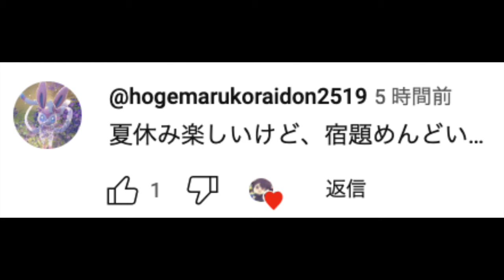【神回】普段は見られない…人気女子キャラのオフの姿が衝撃的だった！！！！【ファンアート 】【ポケモンSV】【リコ/ロイ】【アニポケ考察】【ポケットモンスタースカーレットバイオレット】【はるかっと】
∇過去のコラボ動画∇
【神回】普段は見られない…髪を下ろした人気女子キャラ達の姿が衝撃的だった！！！！【ファンアート 】【ポケモンSV】【リコ/ロイ】【ポケットモンスタースカーレットバイオレット】【はるかっと】

【神回】いろんな女性キャラのセクシーすぎる姿のファンアートが衝撃的だった！！！！【ポケモンSV】【リコ/ロイ】【アニポケ考察】【カイ】【ポケットモンスタースカーレットバイオレット】【はるかっと】

【神回】ナンジャモの裏と表の姿が衝撃的だった！！！！【ファンアート】【ポケモンSV】【ポケットモンスタースカーレットバイオレット】【リコ/ロイ/サトシ】【アニポケ考察】【はるかっと】

【神回】ナンジャモの裏と表の姿が衝撃的だった！！！！part2【ポケモンSV】【ポケットモンスタースカーレットバイオレット】【ファンアート】【リコ/サトシ】【アニポケ考察】【めざポケ】【はるかっと】

【神回】ナンジャモの裏と表の姿が衝撃的だった！！！！【ポケモンSV】【ポケットモンスタースカーレットバイオレット】【ファンアート】【リコ/ロイ/サトシ】【アニポケ考察】【めざポケ】【はるかっと】

・使ってるマイク
・ディスプレイモニター
・インターフェース
・ロジクール Webカメラ

∇歌ってみた∇
第３弾

∇関連動画∇
【比較】持ってる人は500人に1人…！持ってたら凄いポケモンが衝撃的だった！！！！【ポケモンSV】【アニポケ考察】【リコ/ロイ/サトシ 】【ポケットモンスタースカーレットバイオレット】【はるかっと】

【アニポケ考察】なぜペンダントからポケモンが…？古の冒険者が来世にペンダントを託した理由が衝撃的だった！！！！【ポケモンSV】【リコ/ロイサトシ】【pokemon】【ポケットモンスター】【はるかっと】

【最新速報】遂にバトルが本格的に！今後の新シリーズのタイトルが判明した件が衝撃的だった！！！！【ポケモンSV】【リコ/ロイ】【アニポケ考察】【ポケットモンスタースカーレットバイオレット】【はるかっと】